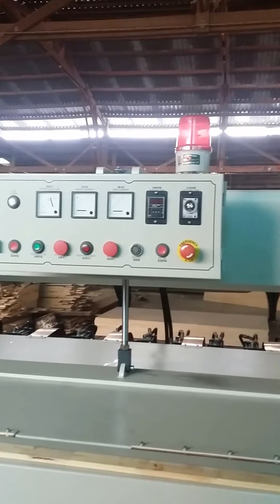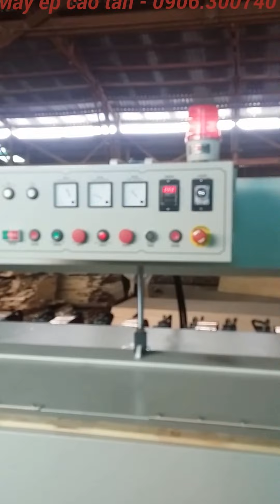may che bien go -Máy ghép cao tần -máy ghép ngang -máy ghép tấm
Máy ghép ngang cao tần